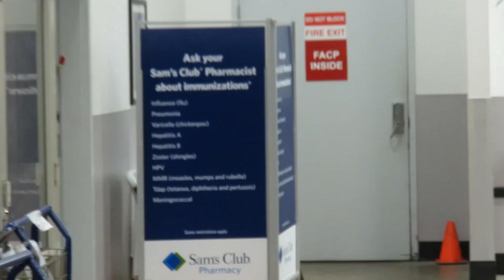Baking Cranberry Pecan Scones With One Direction?!? (11.26.14)